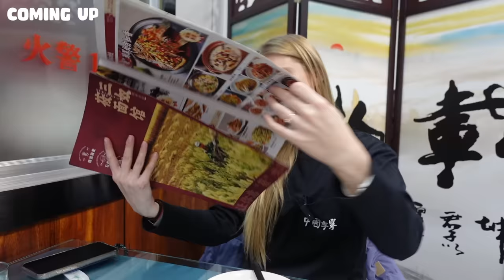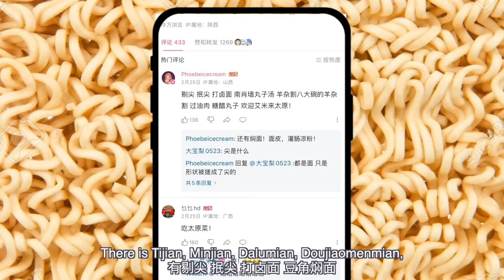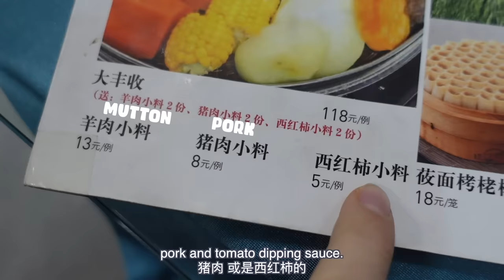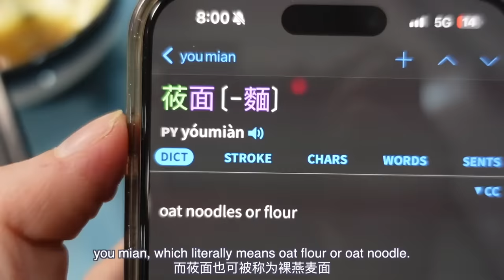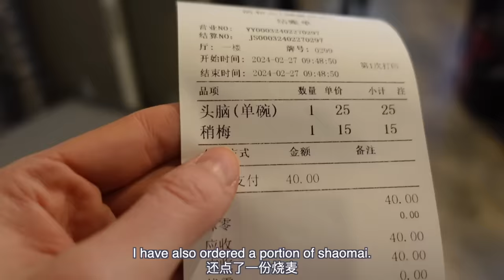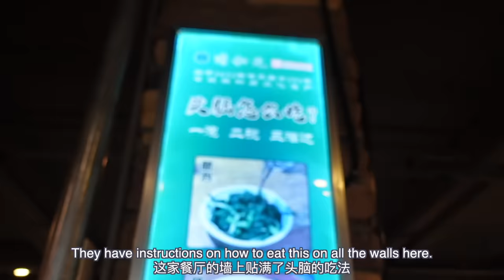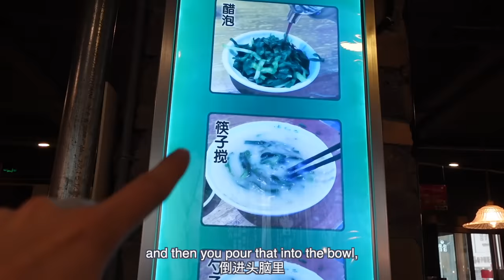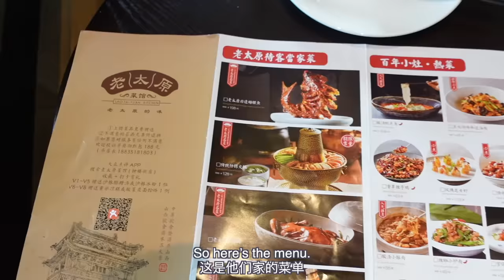In this Chinese city you WILL NOT find rice… NOODLES ONLY!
It wasn't a stop I had planned to make but OH MY GOSH am I glad I did!! So  many amazing food experiences in Taiyuan, I mean, can we talk about those noodles?!

xxxx